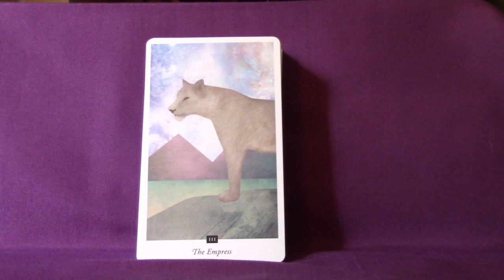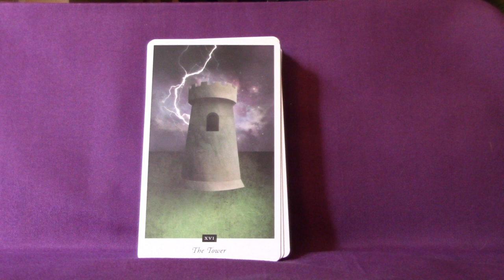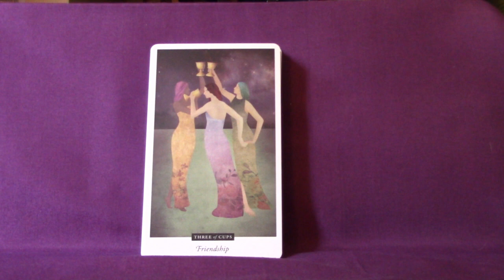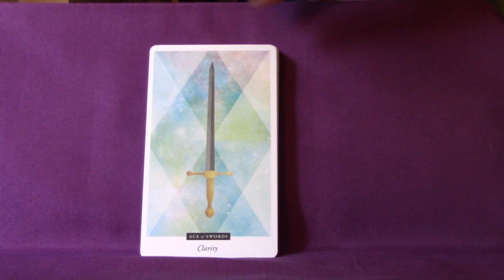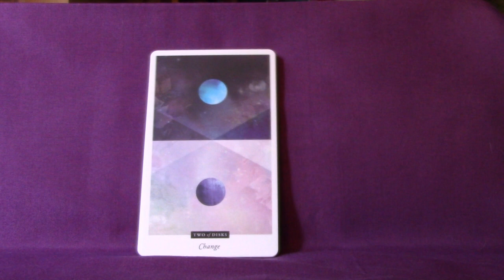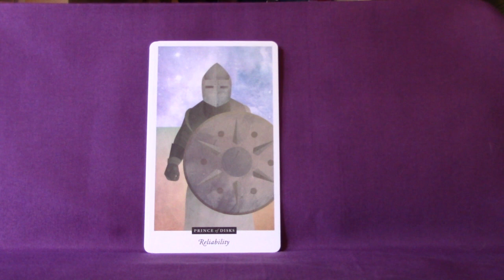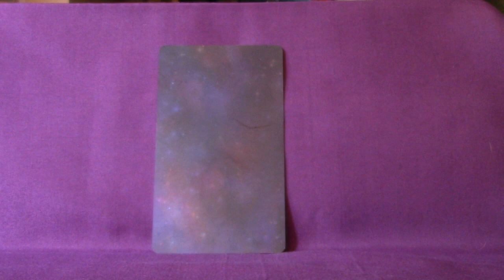The Field Tarot Full Flip Through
This is a 78 card deck based on the RWS system. The card stock is excellent. The cards are a bit thicker than I like but they're still spectacular.  The deck is a nice matte finish.  It's a whole textile experience. There are a few changes to the cards. Three of the card names in the Major Arcana have been changed.  The Wheel of Fortune is named Fortune, The Hanged Man is named Perspective and The World is named The Universe. In the Minor Arcana, each card has a keyword at the bottom. Personally, I do not like this.  I find it limiting. The Page and Knight of the court have been changed to Princess and Prince respectively. It comes with a small 96 page guidebook that provides an upright meaning for the card along with key words. The creator of the deck is Hannah Elizabeth Fofana.